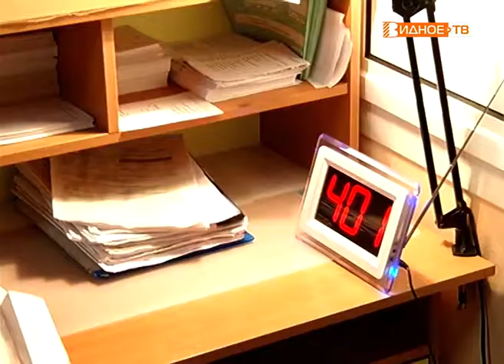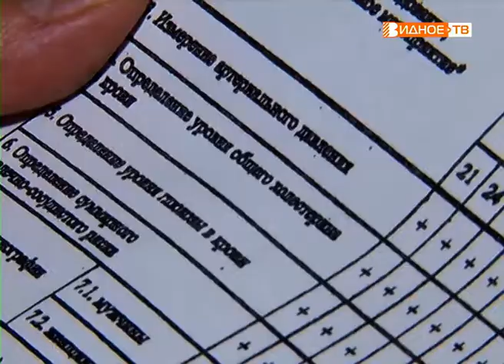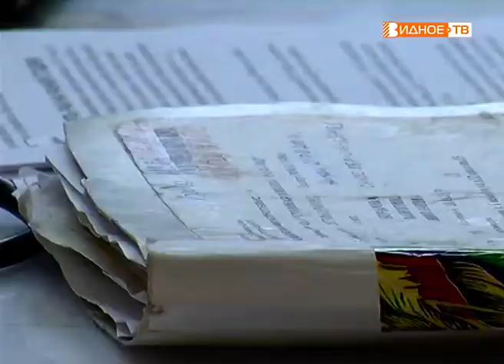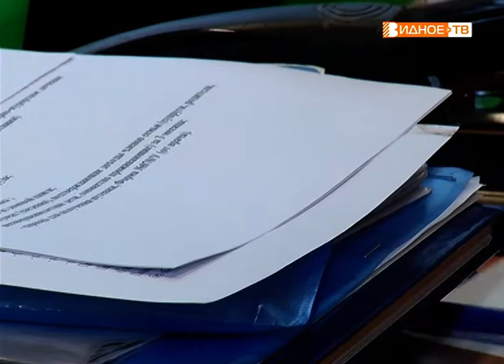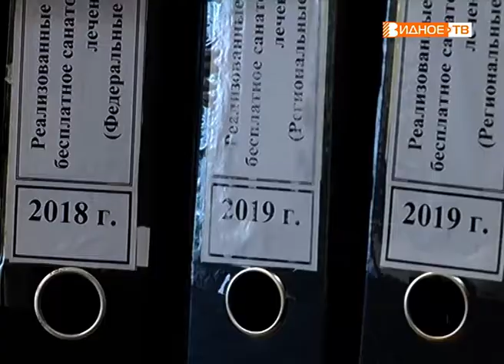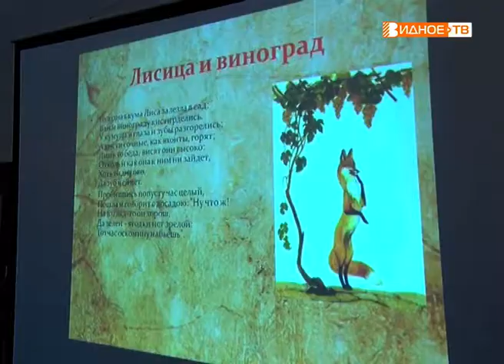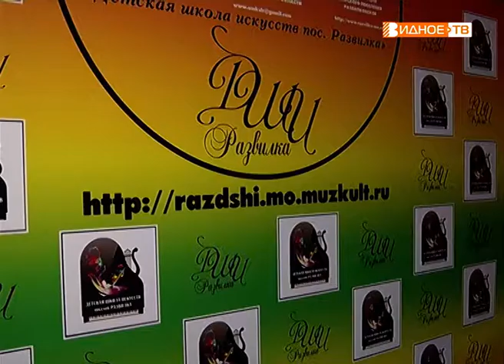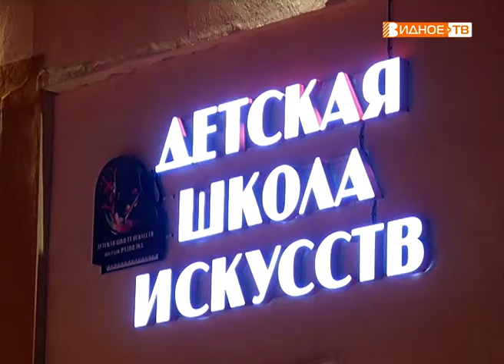Новости телеканала Видное-ТВ (15.02.2019 - пятница)